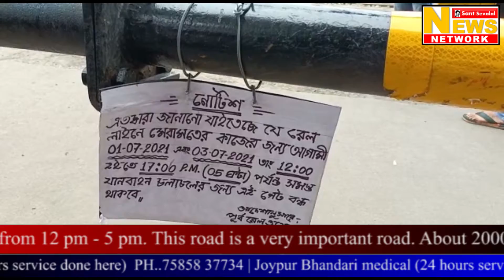Bally level crossing problem reported by suvradip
01.07.21, Bally, WestBengal:Today police arrested a vehicle with a "Government Duty" sticker. It's known that no one from his family is associated with any governmental department. Investigation revealed that they were coming to Bali from Laketown to attend a wedding. Police said they were suspicious of the four and detained them for paperwork. That is why these four people have been caught.

Report by- Suvradip Seth
Camera by- Dipak Paul